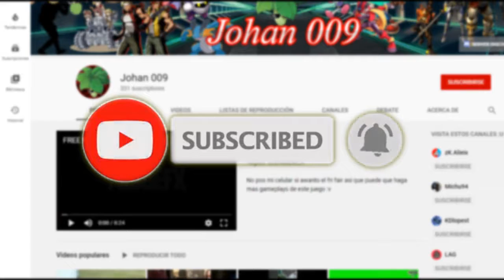PROTOTYPE | las garras [PARTE 2]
hola :v

revisa :)